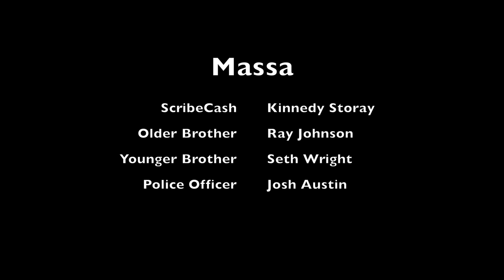ScribeCash- Massa (Official Music Video)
ScribeCash delivers an impactful music video to her song "Massa" off of her new project "23" . Her goal was to shed light on an important topic in today's times, the shooting of unarmed black men in America at an alarming rate. She hopes not to offend anyone but to keep this conversation moving forward in a positive direction.

Twitter.com/TheRealScribe
Instagram.com/TheRealScribe
Snapchat.com/TheRealScribe